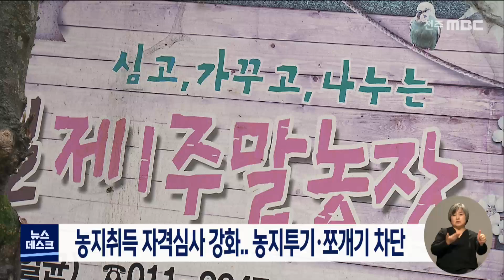농지취득 자격심사 강화..농지투기·쪼개기 차단 | 전주MBC 220520 방송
농지투기와 농지 쪼개기를 막기 위해 농지취득 자격심사가 강화됩니다.

전주시는 농지법 시행령 개정으로 농지취득자격심사가 대폭 강화됐다며 농업경영계획서에 구체적인 계획을 기재하지 않으면 농지를 취득할 수 없고 허위 제출시 과태료를 부과한다고 밝혔습니다.

주말농장·체험 영농의 경우에도 주말·체험 영농계획서를 반드시 제출해야 하며 농업경영 의지와 실현 가능성을 상세히 기술해야 합니다.